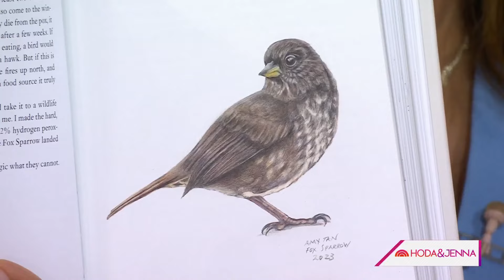Kevin Kwan talks 'Crazy Rich Asians' musical, new book, more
Kevin Kwan, bestselling author of “Crazy Rich Asians,” joins Hoda Kotb and Jenna Bush Hager to talk about the book being turned into a musical, his new novel “Lies and Weddings,” and then shares his top three book picks by AAPI authors, including “The Windfall,” “The Piano Teacher,” and more.